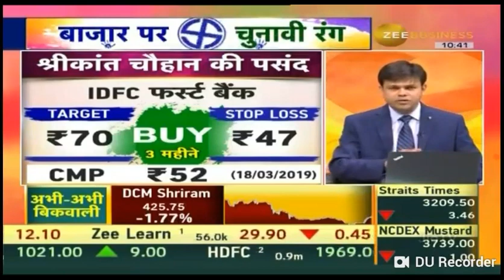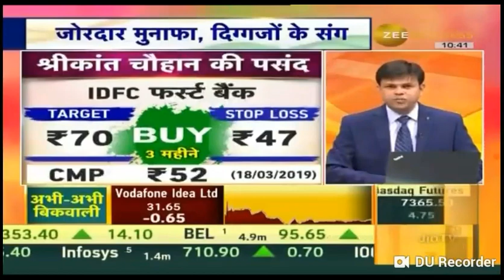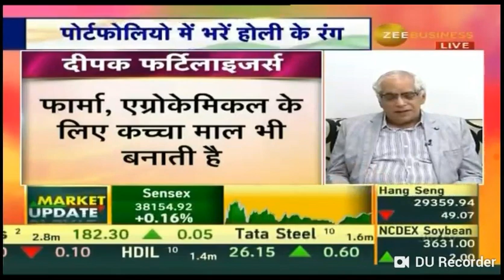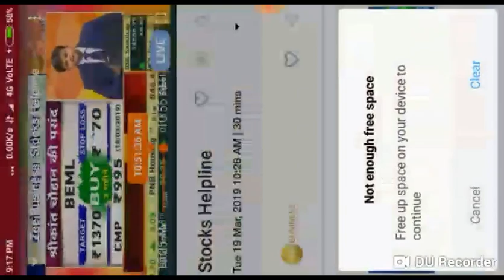Market expert DD Sharma, VK Sharma, Sudip Upadhyay & Srikanth Chauhan ke holi picks on 19 Mar 19